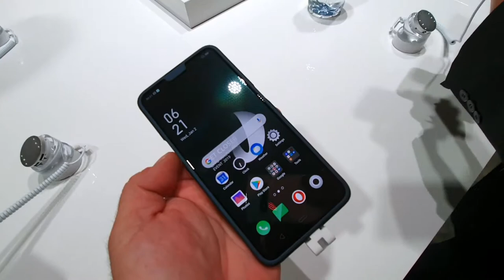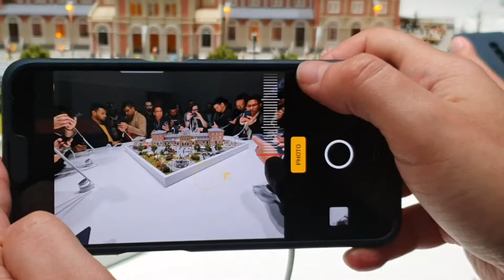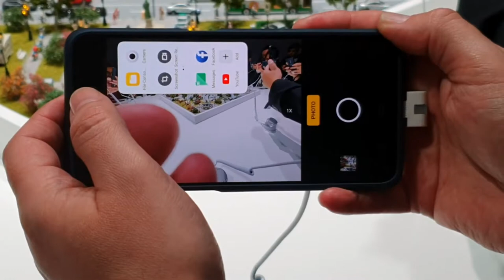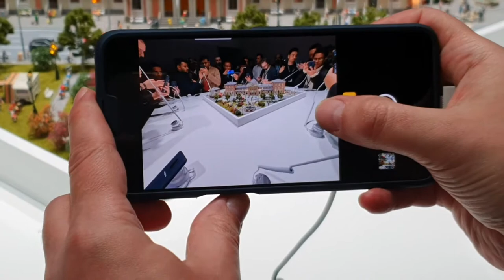Oppo na MWC19 zapowiada telefon z zoomem 10x i 5G